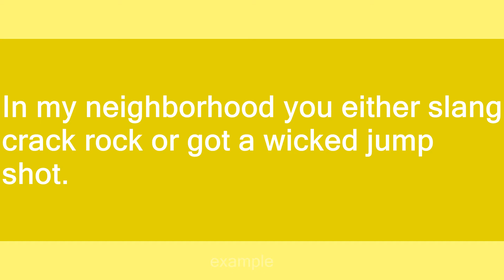crack rock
Slang flashcards: